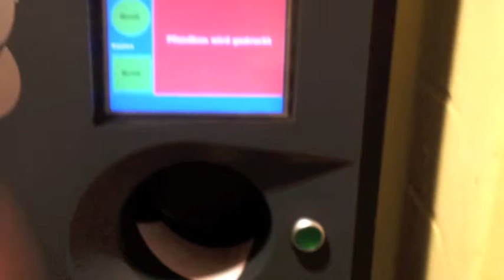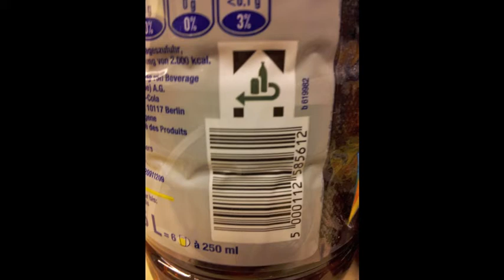Germany Vlog 7 - Recycling Machine: Pfhandflasche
My new obsession: The Pfhandflasche! I know I look a little way too excited :P

I absolutely LOVE recycling now XD haha

GIMME ALL YOUR BOTTLES. teehee.

*Follow my adventures on Instagram: itsPiikaBoo